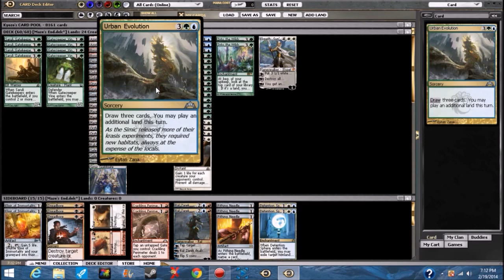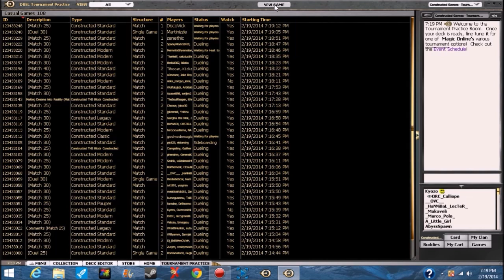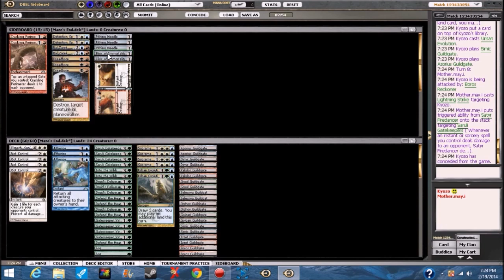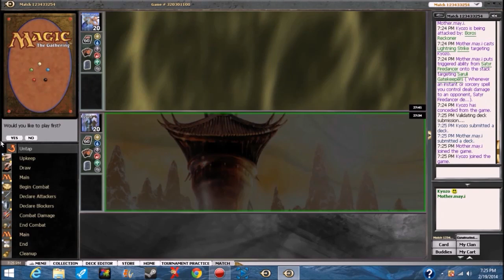Maze's End Mtg Standard Deck Tech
Hey Guys!!! Today I kinda have a budget deck that does pretty well!

Creatures:
4 Saruli Gatekeepers
4 Gatecreeper Vine

Spells:
1 Elspeth, Sun's Champion
4 Fog
4 Druid's Deliverance
4 Riot Control
4 Defend the Hearth
2 Into the Wilds
4 Supreme Verdict
2 Urban Evolution
3 Aetherize

Lands:
2 of each Guildgate
4 Maze's End

Sideboard:
3 Dreadbore
2 Elixir of Immortality
2 Ral Zarek
1 Wear//Tear
3 Pithing Needle
2 Detention Sphere
2 Crackling Perimeter